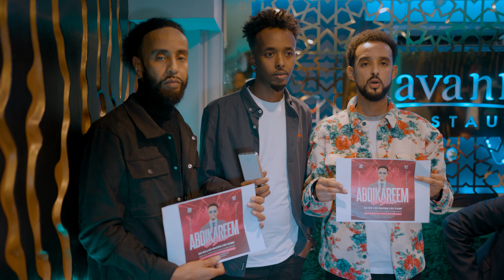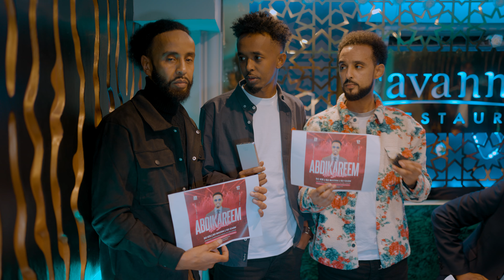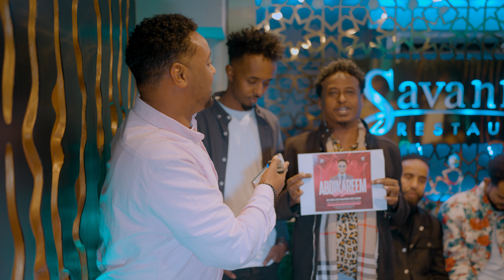ABDIKARIM ALI SHAAH UPCOMING SHOW 29 DEC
Abdikarim Ali Shaah Upcoming Show iyo Fanaaniinta London